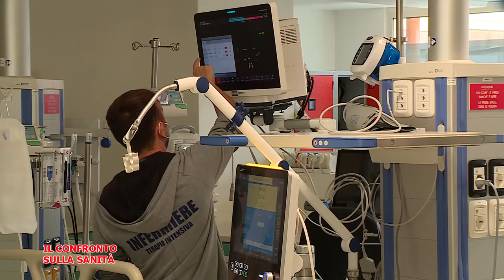Telegranducato - Regionando del 5 novembre 2021